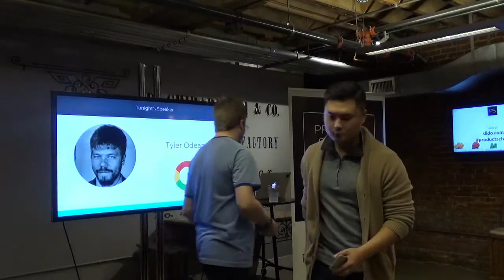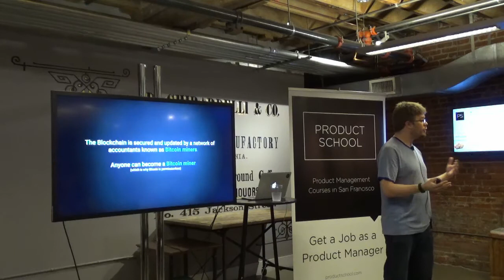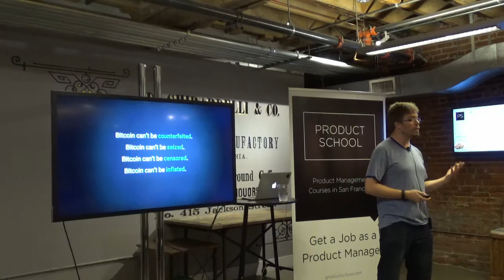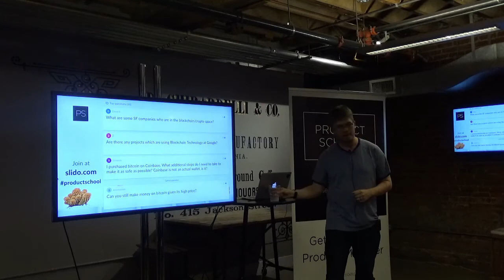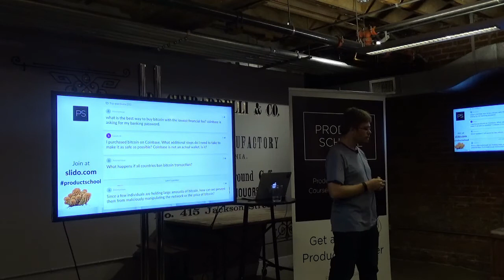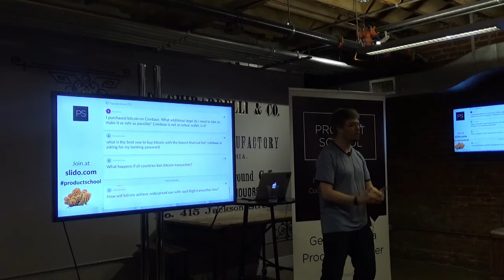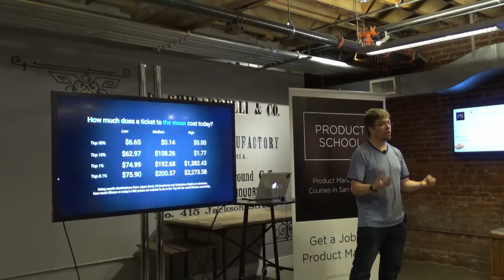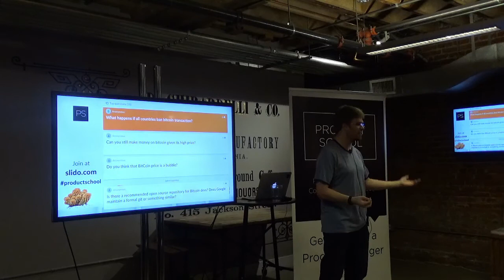Intro to Bitcoin by Google's Group Product Manager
Product Management event in San Francisco giving an intro to Bitcoin.

By this point you've probably heard of Bitcoin and may know someone who owns some, but even though you nod your head when it comes internally you are wondering ... what IS a Bitcoin?

Bitcoin is the world's first finite digital resource, a currency that no single person or organization can control - kind of like a digital gold. Unless you have a background in cryptography or economics or both, phrases like cold storage, hard fork, and segregated witness can all seem pretty cryptic.

Tyler Odean from Google gave an introduction to Bitcoin that covered questions like what is Bitcoin, how does it work and why does it matter.

Tyler Odean is a Group PM at Google. He leads a team of 9 Product Managers working on Chrome, and leads Google's hiring committee for product manager job candidates. He brought over 8 years of product management experience at Google, starting as one of the first APM interns in 2008.

Chapter 1 0:15 Speaker Introduction
Chapter 2 1:35 What is Bitcoin?
Chapter 3 4:15 How does Bitcoin work?
Chapter 4 7:15 How to make sure Bitcoins are only spent once?
Chapter 5 10:25 How does the blockchain stop an evil miner from rewriting history?
Chapter 6 15:25 Is Bitcoin good money?
Chapter 7 19:15 Bitcoin is more than money
Chapter 8 21:40 Questions from the audience
Chapter 9 33:25 What are some SF companies that are in the blockchain/cryptospace?
Chapter 10 34:55 Where do you think the Bitcoin price will go?
Chapter 11 42:40 What are the other uses at the blockchain technology besides literally being money?
Chapter 12 54:05 Can you quantify the security risk of owning Bitcoin?

ABOUT US:
We host product management, data and coding events every week in Silicon Valley, San Francisco, Los Angeles, Santa Monica, Orange County and New York.

If you want to become a product manager in 8 weeks, see our upcoming courses